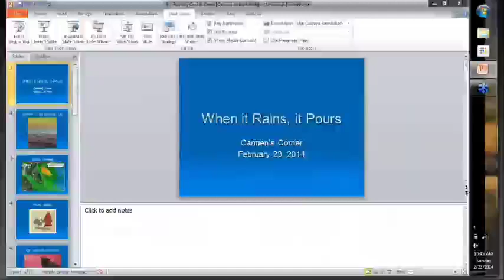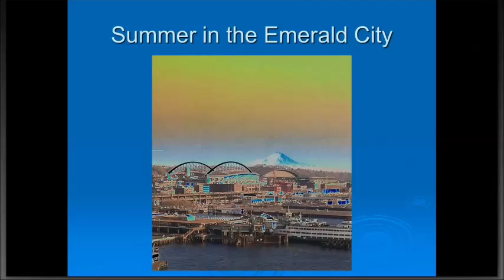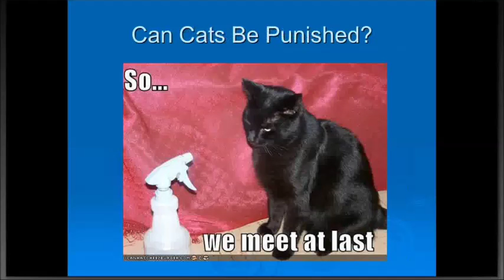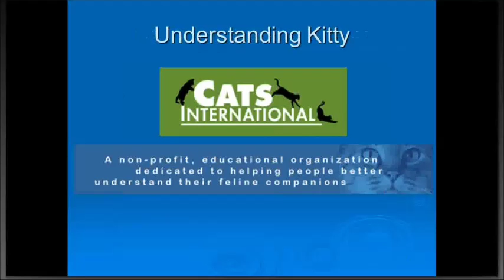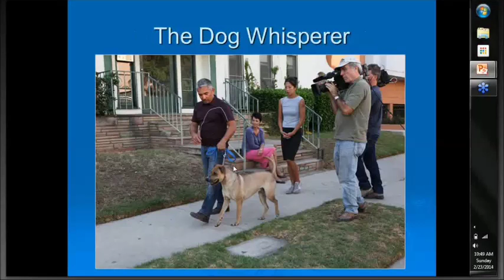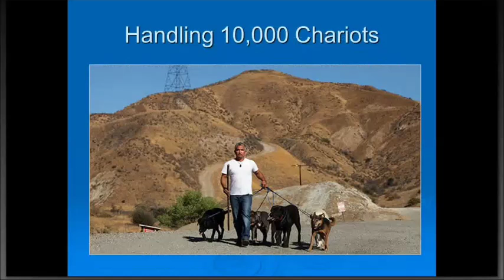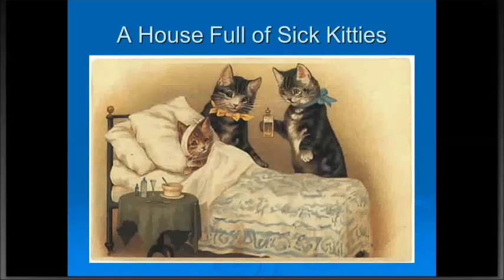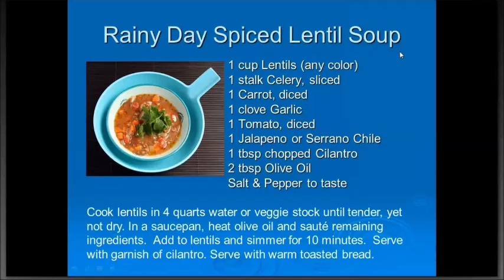When It Rains, It Pours - Carmen Cejudo